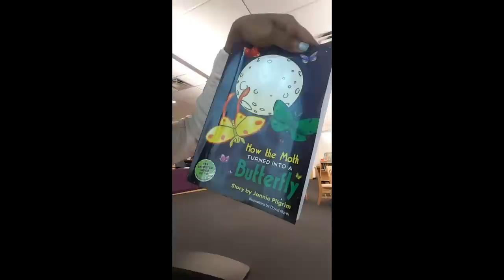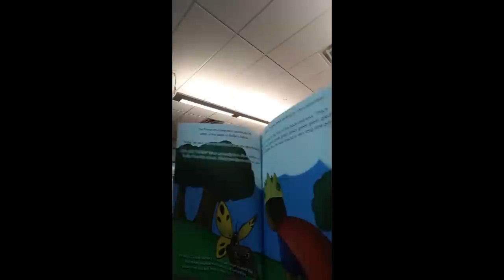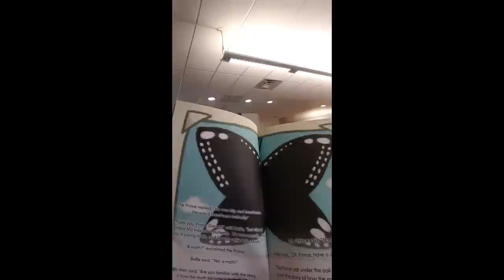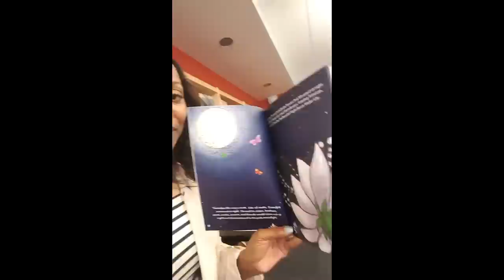How the Moth Turned into a Butterfly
I hope you enjoyed, "How the Moth Turned into a Butterfly".  This is one of my favorite stories in the Prince Garrett Series of books.  It's a story about how one determined moth set out to change his life and created an evolution.  Mo Moth's story is one of determination and triumph.

"It always seems impossible until it done"!  These words of wisdom by Nelson Mandela ring true throughout "How the Moth Turned into a Butterfly"!  Get your copy and start reading today:

You can also check out other books in the Prince Garrett series at:

Don't forget to check out what Prince Garrett is up to.

Happy adventures!